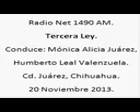1 Tercera Ley; Radio Net 1490am, 20 de Noviembre de 2013